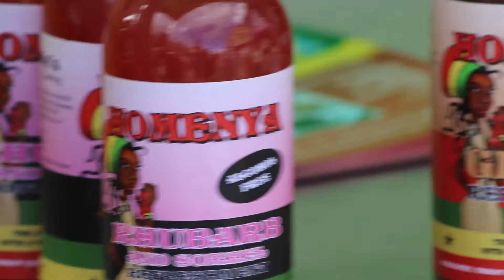Saltburn Food Festival 2017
Saltburn Food Festival 2017 took place on the 30th July 2017. This is the 5th annual Saltburn Food Festival with more than 100 stalls at the festival. Former National Seafood Chef of the Year Rob Green, Steph Moon from BBC2’s Great British Menu, Matt Hunter joins us from the Star Inn the City, York.

Filmed by:
Jamie Bulman
Mathew Smith

Edited by:
Jamie Bulman

Make sure to follow me on instagram, facebook, twitter, and tumblr, it's the cool thing to do these days :) It's also where I let people know how to be involved in our videos.